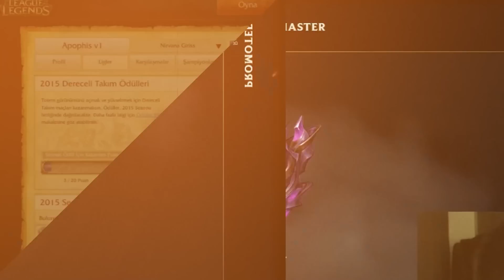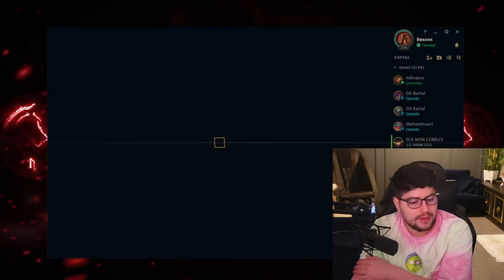VELKOZ'A BUFF GELMİŞ !!! GEOMETRİ HOCAM KIZGIN !!! | Apophis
❓ Ben Kimim ?
Herkese selam, ben Apophis (Ertuğrul Safa Kartal). 28 yaşındayım, evliyim. Türkiyedeki üniversitelerin eğitimini yetersiz bulmamdan ötürü tam 4 üniversite bıraktım. Yayıncılık ve youtube'a içerik çıkarmak dışında ek bir mesleğim yok. Adana'da yaşıyorum. Oyuna s2'de başladım fakat hiç dereceli girmedim. S3 diamond 1 98 lp  - s4 challenger - s5 challenger - s6 challenger - s7 challenger - s8 challenger - s9 challenger - s10 challenger + euw master ligine yükseldim. (Bu sezon ilk defa westte oynadım)